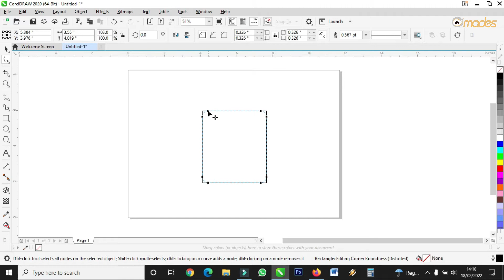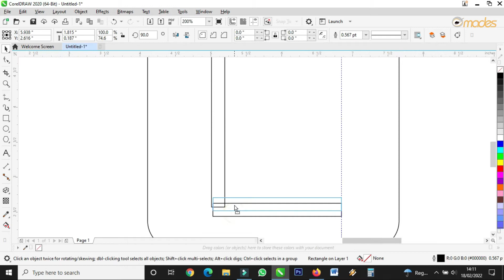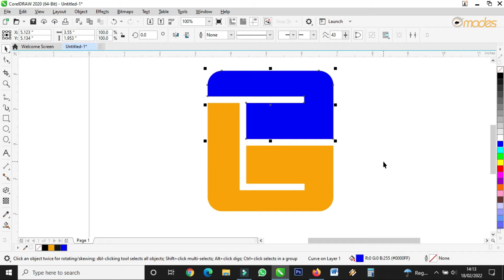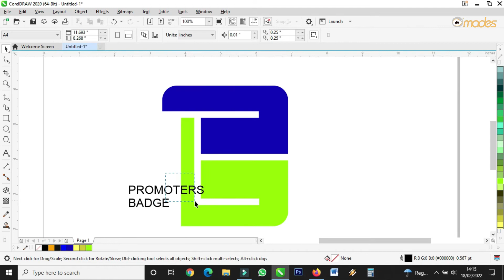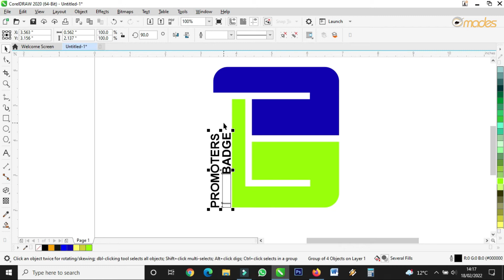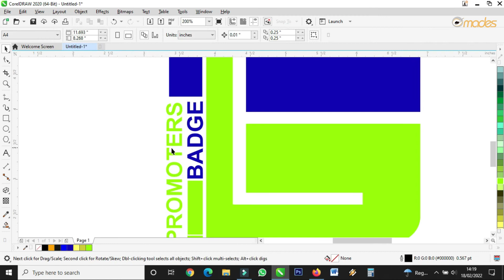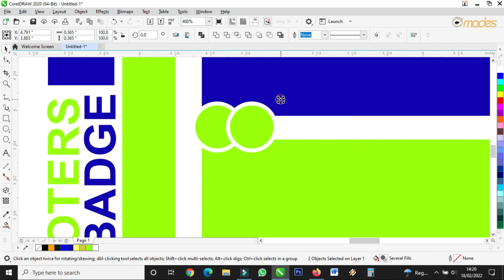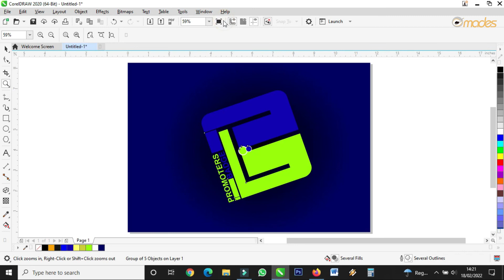Corel Draw Tutorials / Best Ideas For Logo Design / Design Tutorials / Learn Corel Draw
This video entails how to Design Simple logo and after following the process in this video, you will be able to create different kinds of logo and many more using corel draw.